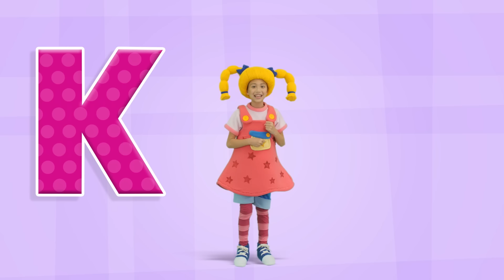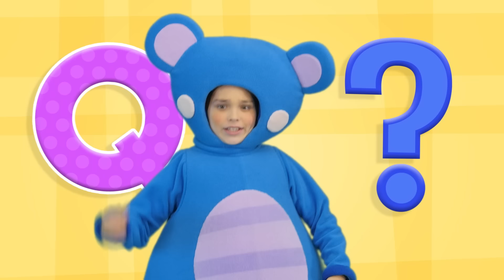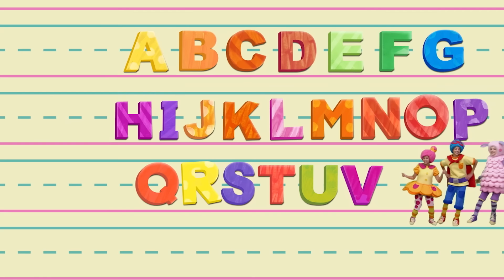Phonics Song + More | Mother Goose Club Nursery Rhymes